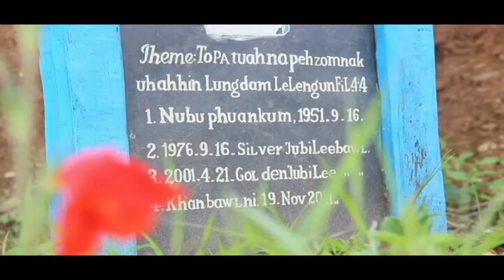Salai Ngun za piang,,Khang Tik tu